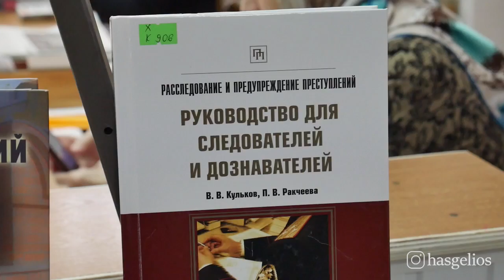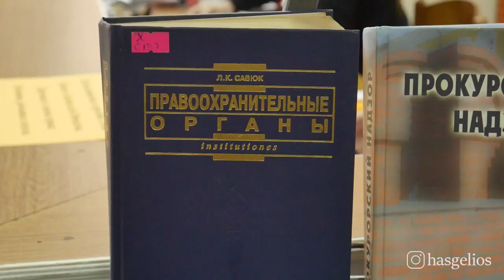Студентам филиала ДГУ рассказали о работе Следственного комитета